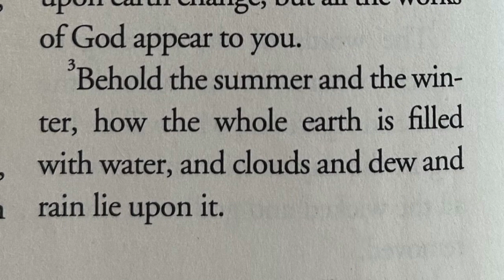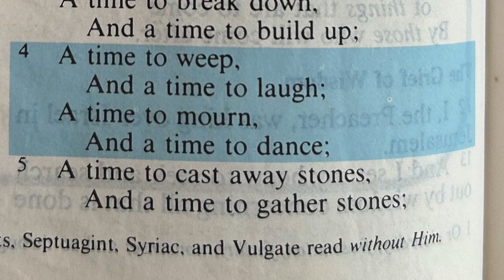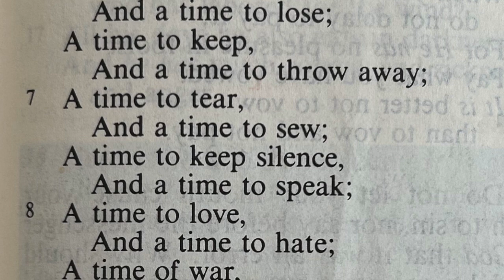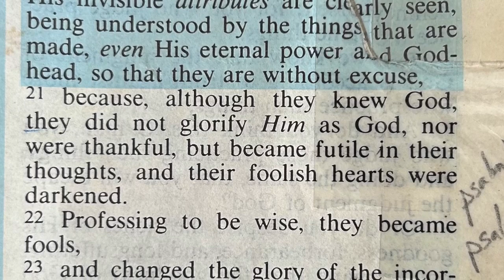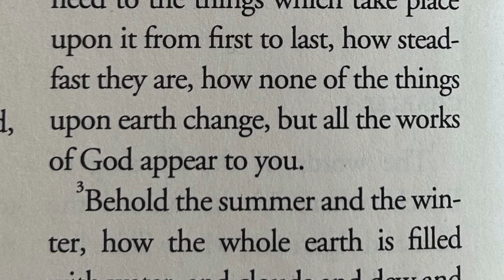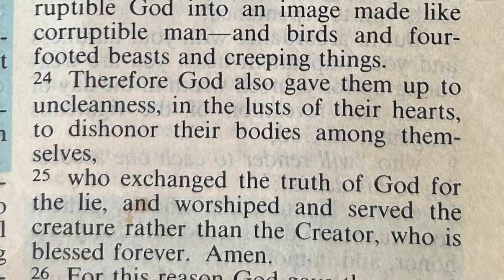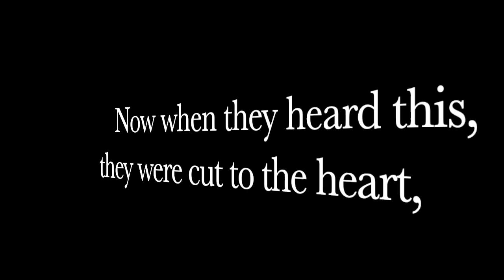They Are Without Excuse - Book Of Enoch Ep. 11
Enoch Prophesied about REMAINING until the End Times!  So what should we look at to understand what it will REALLY be like in The End Times AKA "The Days of Noah"!